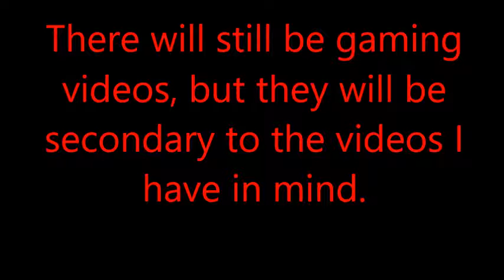The Future of armadillogamerful...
This video actually matters.